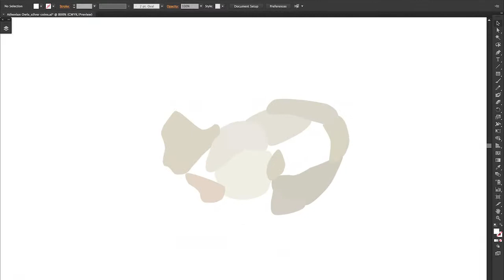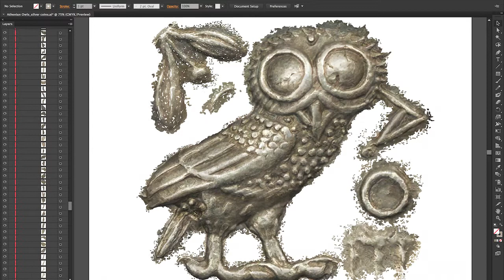Databasing the Image 'Athenian Owls'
Athenian Owls Tetradrachm c.440~404 B.C.